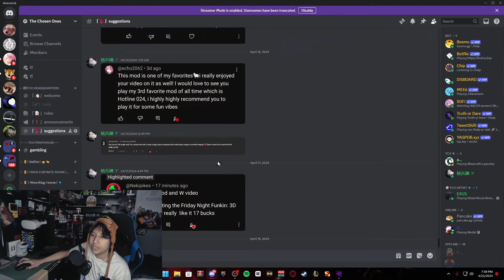THESE SONGS ARE CERTIFIED BANGERS | Friday Night Funkin Mod: Ourple Guy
Guys i just wanted to share with yall that ive been going through alot and i just want to apologize if my future videos feel off but i swear im trying the best i can to thug it out😎😎
0:00 yapping session
2:59 restless
5:13 faznews
8:57milller
14:41 poop in my
16:31 followed
22:53 outro
✧If you enjoy the content join the nuclear family!
✧Discord| Trying to revive my server will to be active and have cool things for yall
✧If you want to support me for future projects|Currently saving up for new cam